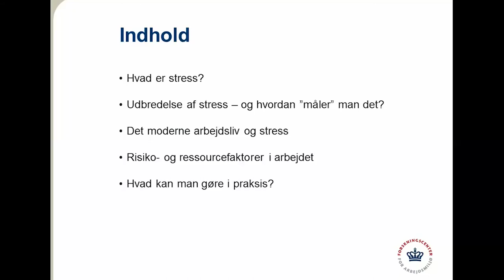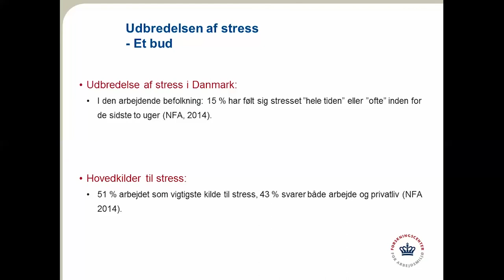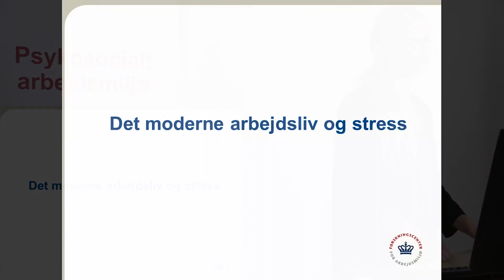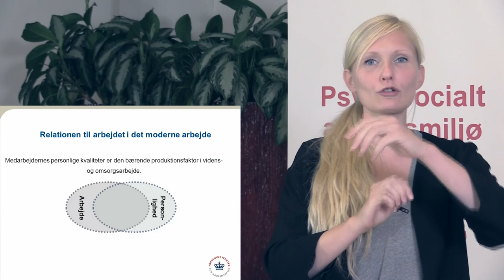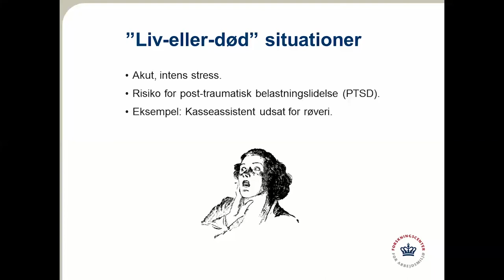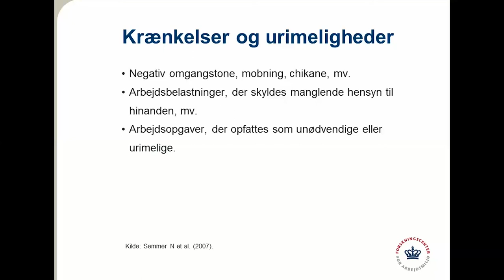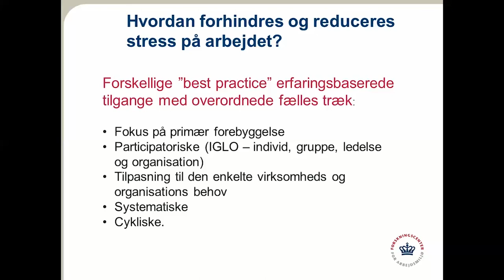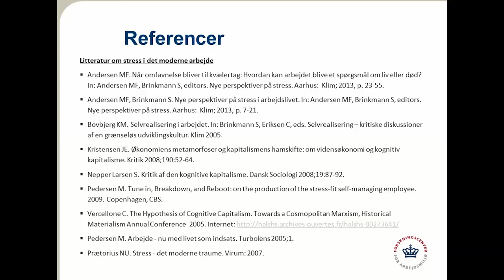Stress i arbejdslivet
Foredragsrække om psykosocialt arbejdsmiljø (2 af 9): Post. doc. Malene Friis Andersen og seniorforsker Jesper Kristiansen fra Det Nationale Forskningscenter for Arbejdsmiljø, NFA, taler om stress i arbejdslivet.